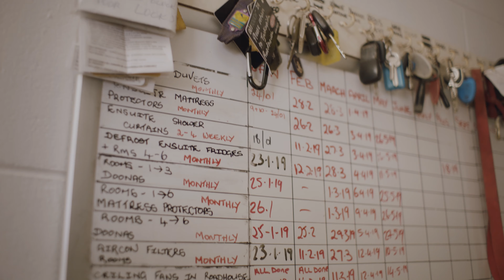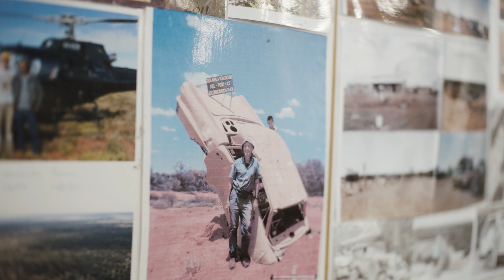Remote Store 1.0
We’re looking for the most remote stores on Earth to stock our gear. And we’ve just found our first one. In the middle of one of the largest deserts on Earth, in one of the most sparsely populated countries on Earth, is possibly the most remote store on Earth. The Tjukayirla Roadhouse is in the Great Victoria Desert in Western Australia. It’s run by Carol and Ross and their dog Bronson. Their nearest neighbours are 264km away. And we’ve just made them our first stockist.

Director: James Dive
Production: Scoundrel
Executive Producer: Adrian Shapiro
Producer: Morgan Benson-Taylor
DOP: Tania Lambert
1st AC: Sarah Hadley
Production Co-ordinator: Rebecca Keros
Production Assistant: Emily Morrison
Pilot: Chris Burns
Editor: Patrick Walsh at The Quarry, the-quarry.co.uk